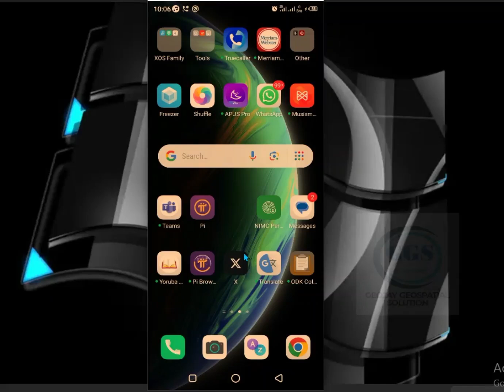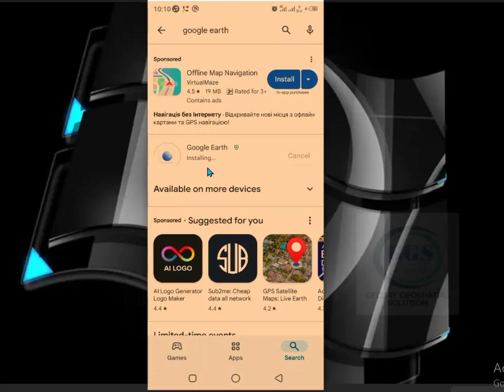How to install Google Earth on Mobile Phone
Google Earth on mobile phones offers an immersive experience, allowing users to explore detailed 3D maps and satellite imagery. With features like Street View, users can virtually traverse landscapes, discover landmarks, and learn about different cultures. The app enhances travel planning and education, making geography accessible and engaging for all ages. This video shows you how to install Google Earth on your mobile phone.